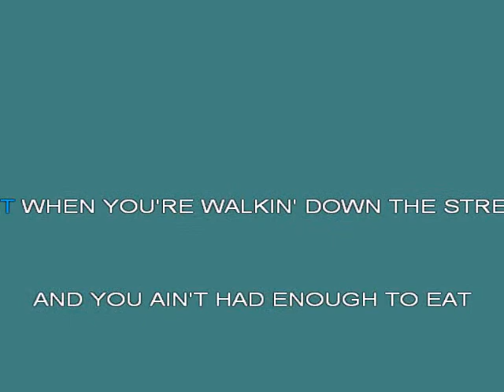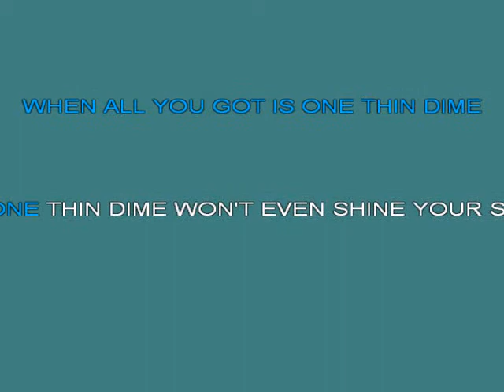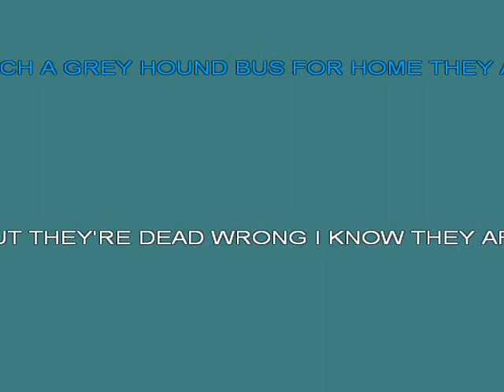George Benson Broadway [Karaoke]